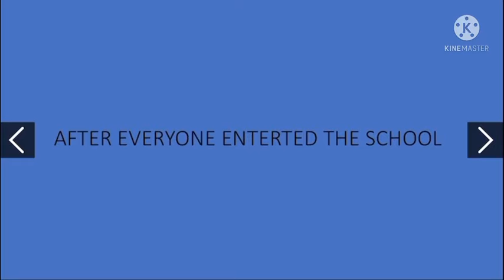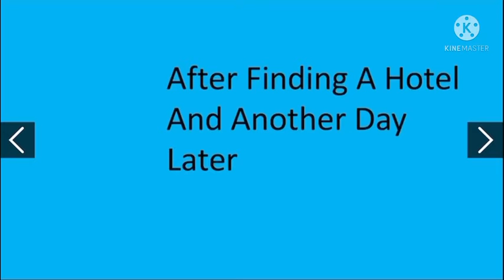ItsFunneh And Graces World Get Grounded - S1E5: “Escape To London”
Yep It’s Finally Here